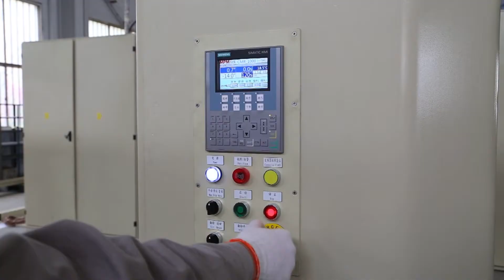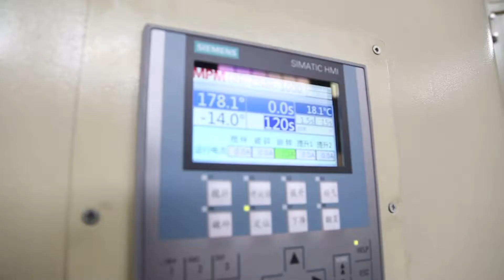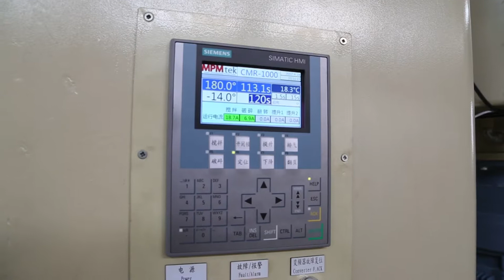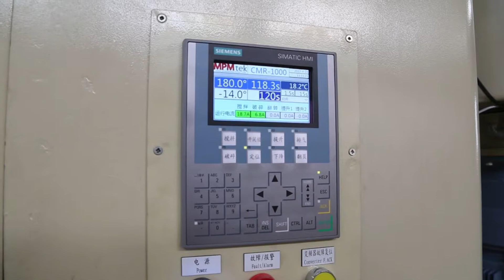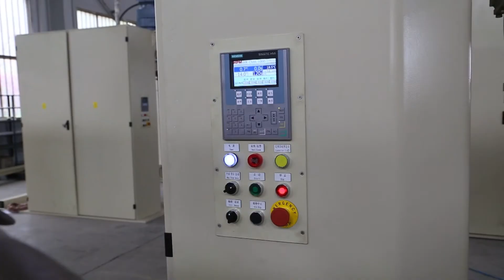Container Mixer (1000L)